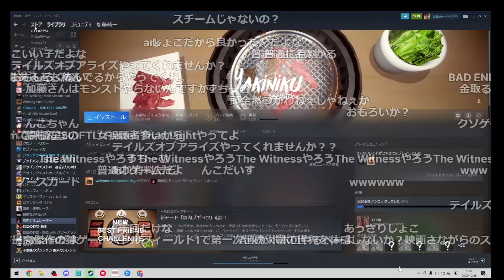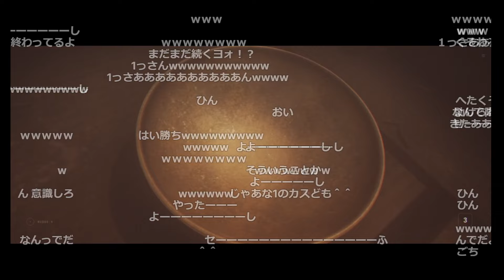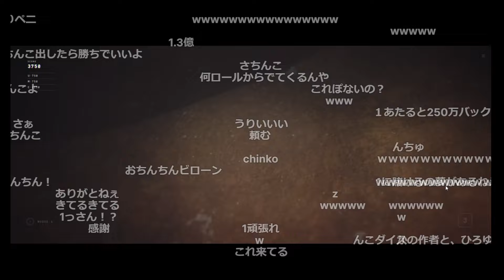しょこが「OMANKO」に感謝していた気持ちを知る加藤純一【2022/10/25】